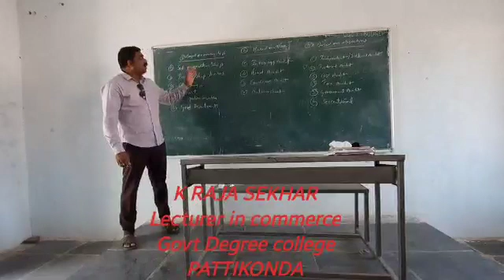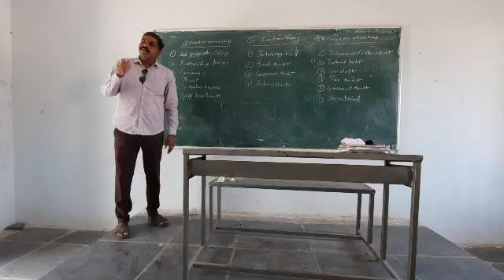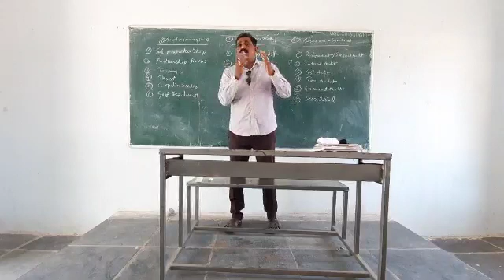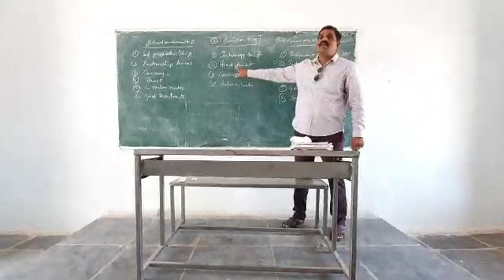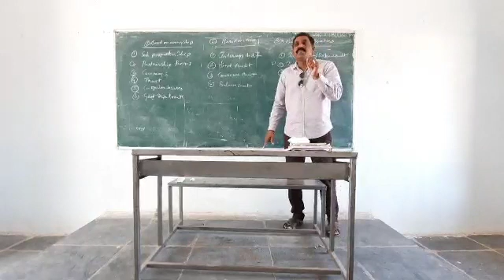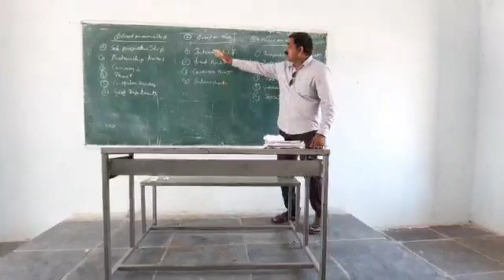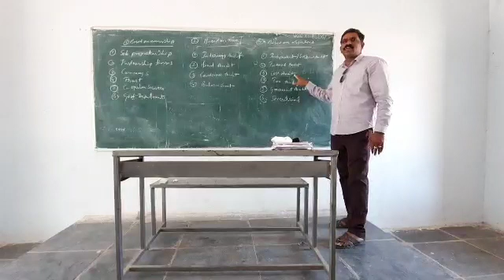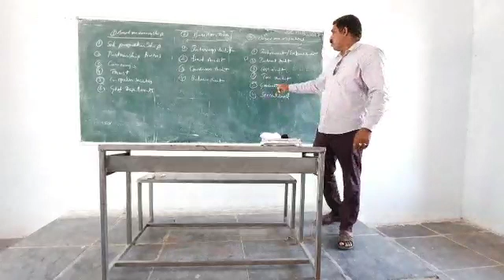Types of audit topic